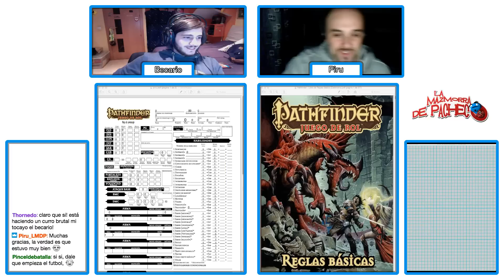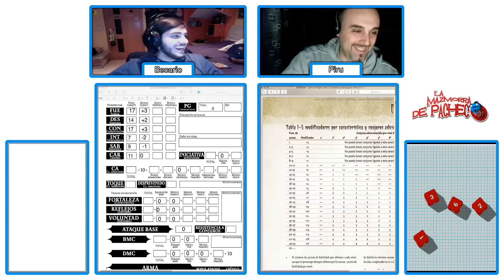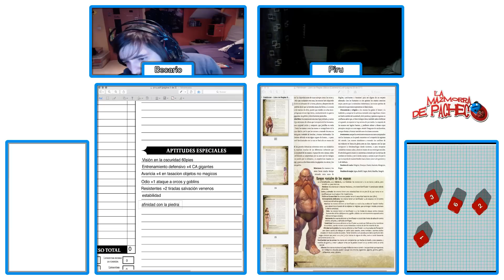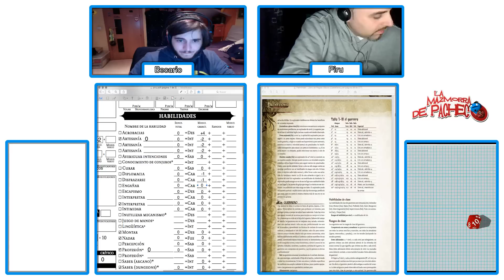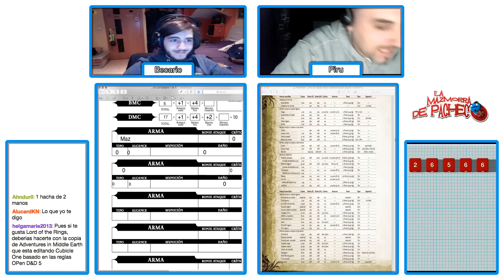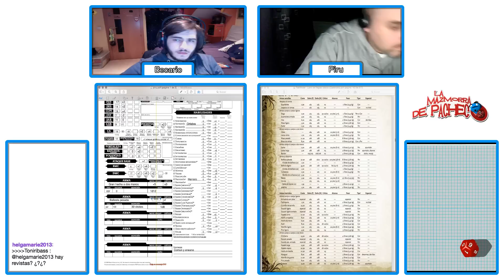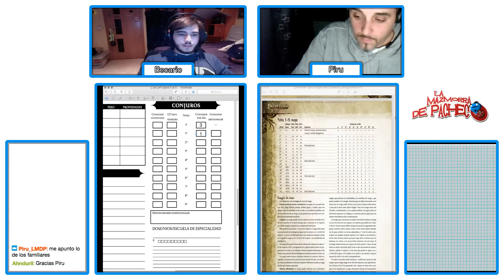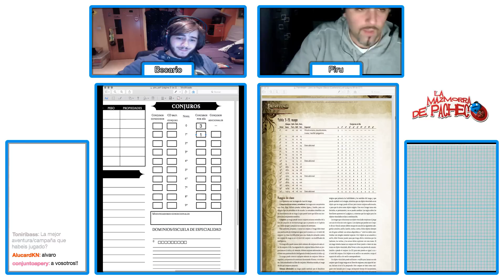Directo Twitch - ¿Cómo hacer un PJ en Pathfinder?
Tomar lapiz y papel porque Piru y el Becario nos explican cómo hacernos un PJ de Pathfinder.